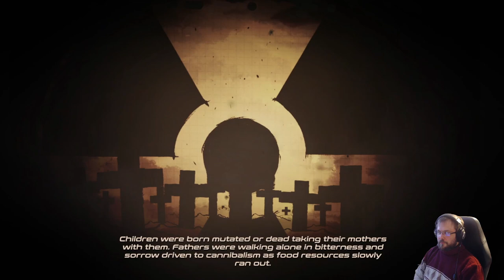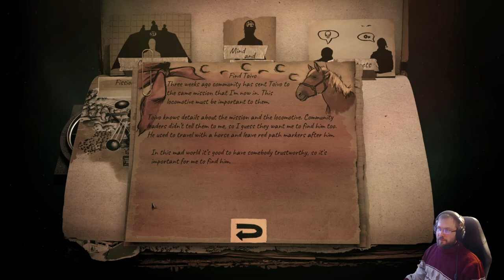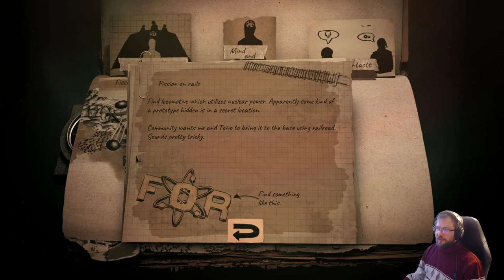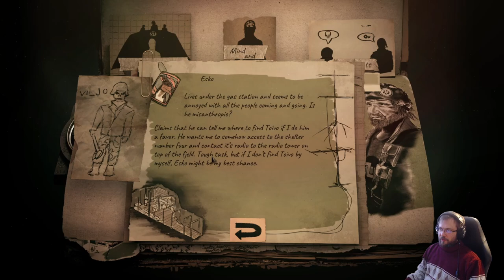Rauniot game - Finnish 1970s postapocalyptic isometric adventure game part 1